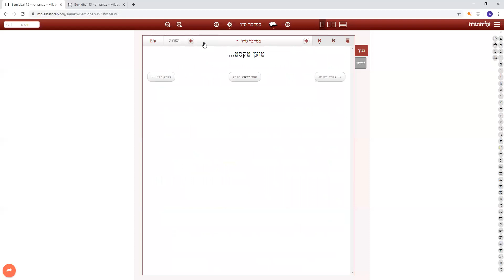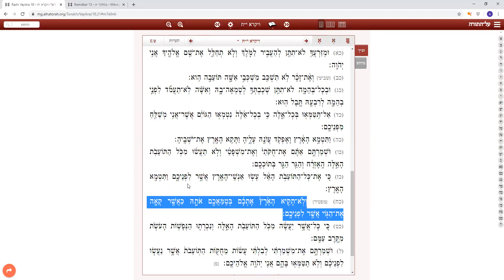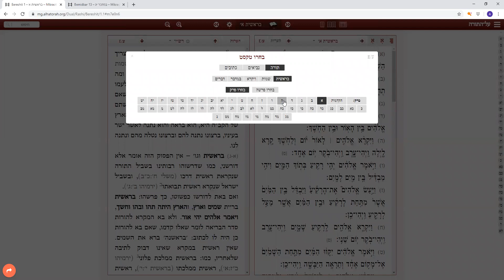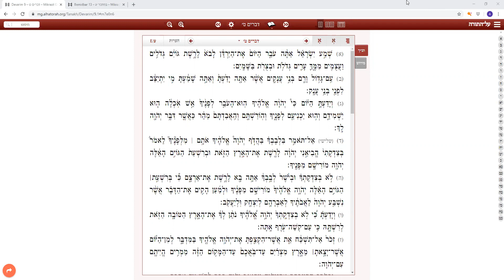Shelah: Jewish Manifest Destiny?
We question God's justice in giving the land to Am Yisrael.
Then we discuss Jewish participation in social justice movements today.